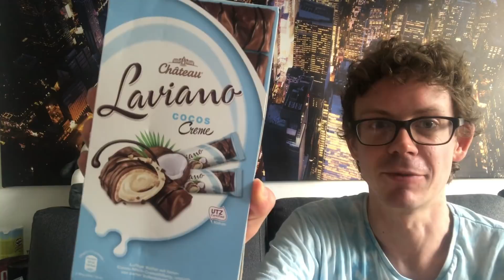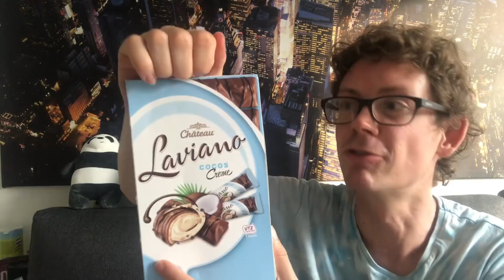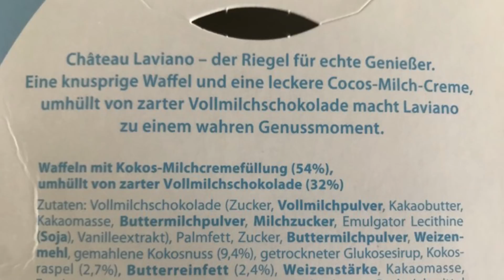Wie Kinder Bueno Cocos? Aldi Dupe Laviano Cocos Creme von Chateau im Test!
Was ist eigentlich ein Dupe? Ein Dupe ist die vermeintliche Kopie eines Original-Produkts. Heute teste ich LaViano von Aldi Nord in der Sorte Cocos Creme und das Produkt von Chateau
erinnert ein bisschen an Kinder Bueno, aber schmeckt es auch genauso?